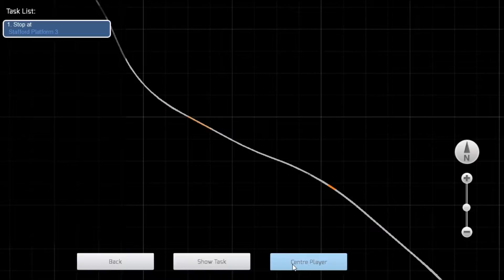Train Simulator 2017 WCML Trent Valley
Train simulator presents the WCML Trent Valley line built for train simulator 2016, we will be driving the class 321 Armstrong powerhouse train simulator payware add on from Rugby to Stafford in this wonderfully recreated train simulator add on. Here I will show you what the WCML Trent Valley line has to offer and by far this is one of the best train simulator add ons I have experienced from the train simulator world!

The answer to that common question, what is my computer specification? Well here it is i have added (afiliate) links so you to can go buy and build the mother of all computers for hardcore gaming!

CPU Intel i7 Kabylake 7700

RAM Corsair Vengeance LPX 16 GB DDR4

PSU Corsair CX750

Motherboard Gigabyte Z170-GAMING K3

Primary Hard Drive Samsung Evo 750 250B SSD

Secondry Hard Drive Western Digital 1TB

Case Phanteks Eclipse P400S

Graphics Card ASUS Geforce GTX 1050Ti

This is one awesome rig and would reccomend to everyone into simulated gaming!

@RailSim Gamer

Google +
RailSim Gamer